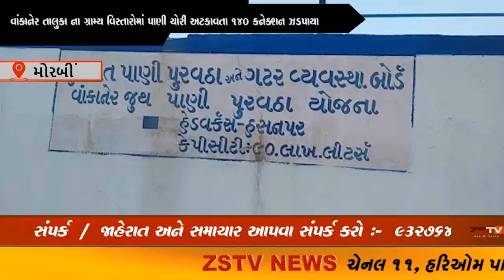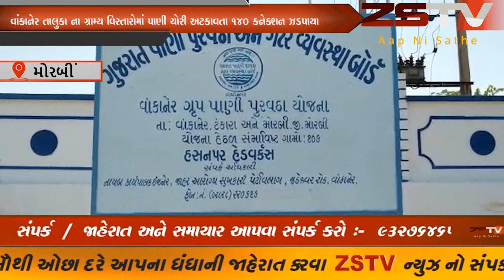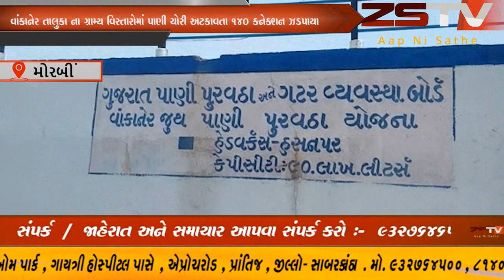મોરબીવાંકાનેર તાલુકા ના ગ્રામ્ય વિસ્તારોમાં પાણી ચોરી અટકાવતા 140 કનેક્શન ઝડપાયા